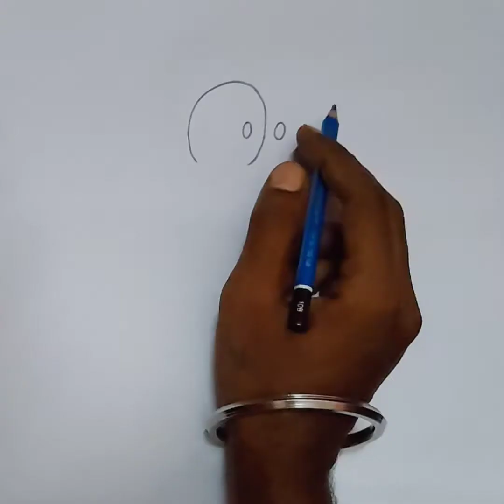how to draw NOBITA very easy step by step. || Akash Singh Arts